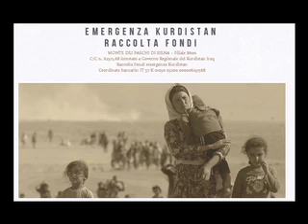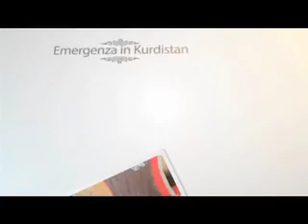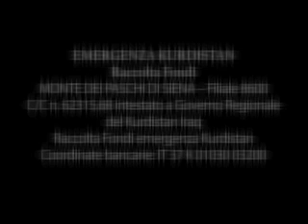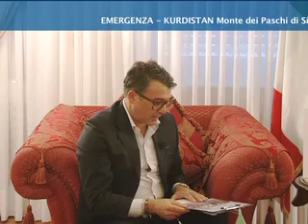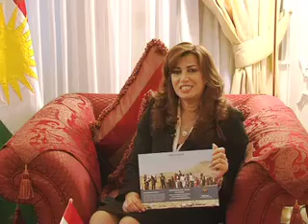“Kurdistan: l’emergenza di un popolo”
Andrà in onda questa sera giovedì 23 ottobre, alle ore 21.00, sull’emittente televisiva TRG (canale 11 del digitale terrestre) - ed in replica, venerdì 24 ottobre alle ore 14.30 (sul canale 11) e sabato 25 ottobre alle ore 21.00 (sul canale 211) - la lunga intervista, realizzata a cura di Michele Tanzi all’Alto Rappresentante in Italia del Governo Regionale del Kurdistan, Dott.ssa Rezan Kader. Un colloquio durante il quale l’Ambasciatrice ripercorre, a partire dal 1988, la storia del proprio paese. Dalla liberazione dalla tirannia di Saddam Hussein e la nascita di un nuovo governo iracheno, in cui la regione del Kurdistan ha rappresentato l’asse portante, alla ufficializzazione della Rappresentanza del Kurdistan in Italia, con l’attuale sede a Roma, fino agli ultimi avvenimenti di questi giorni. “Studente liceale agli inizi degli anni ’80”,  spiega, “ ho partecipato alla resistenza curda all’interno del mio paese, come del resto tutti i miei familiari. Ho visto e conosciuto le prigioni di Saddam Hussein. Alla fine degli anni ’80, in conseguenza di ciò, ho dovuto abbandonare il mio paese e recarmi in Italia. Ho ottenuto l’asilo politico dopo sette anni, ma in Francia. Sono tornata in Italia, dove ho studiato e ho creato una famiglia, continuando sempre a lottare con determinazione per la mia patria, fino ad essere nominata Alto Rappresentante in Italia del Governo Regionale del Kurdistan”.
La Dott.ssa Kader descrive dettagliatamente il ruolo ed i compiti della sua Rappresentanza in Italia, i rapporti con lo Stato italiano, i rapporti del Kurdistan con il Governo centrale iracheno e con gli stati confinanti, la situazione politico- economica del suo paese e la gestione da parte del Kurdistan iracheno della crisi generata dai terroristi dello Stato islamico. Si sofferma inoltre a lungo  sul ruolo rivestito dall’Italia e dalla Santa Sede nell’attuale momento storico di questa Regione.  “La Santa Sede”, spiega, “ ha portato all’attenzione del mondo intero  l’emergenza che sta vivendo il popolo curdo, e di questo ne sono grata. L’Italia è stata sempre un paese  molto vicino alla causa curda. Ha partecipato alla ricostruzione  del Kurdistan già dopo le distruzioni operate da Saddam Hussein. Oggi  l’Italia ci appoggia, è il primo paese, è avrà un ruolo importante nella ricostruzione del Kurdistan, una terra che è economicamente molto ricca”.
Attualmente il Kurdistan sta vivendo la tragedia dei profughi sotto l’assedio e le rappresaglie dei terroristi dell’Isis: “Più di 270.000 profughi siriani si trovano nel nostro paese, 8.000 famiglie cristiane sfollate sono state accolte in Kurdistan. Stiamo assistendo ad atti efferati, a crimini contro l’umanità che violano il pudore e la sacralità di donne e bambini inermi. Solo il coraggio dei Peshmerga, uomini e donne combattenti, ha finora contribuito ad evitare ulteriori massacri di civili innocenti . Ma questo da solo non basta.” E per l’emergenza profughi nel Kurdistan, l’Ambasciatrice ha lanciato una iniziativa di raccolta fondi. “Abbiamo aperto un conto corrente presso il Monte dei Paschi di Siena intestato a Governo Regionale del Kurdistan Iraq Raccolta Fondi Emergenza Kurdistan CB: IT37K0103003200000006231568, affinchè tutti possano contribuire a questa causa”.
Una figura ed una donna determinata Rezan  Kader, profondamente legata  al proprio paese ed al proprio popolo,  fortemente impegnata nella difesa dei diritti umani, e di tutte le etnie e religioni che da sempre sono presenti nella Regione del Kurdistan;  portatrice, essa stessa, di un messaggio di pace per un paese mosaico di popoli e di religioni, in cui  “la convivenza civile deve essere la prima ricchezza del popolo curdo”.